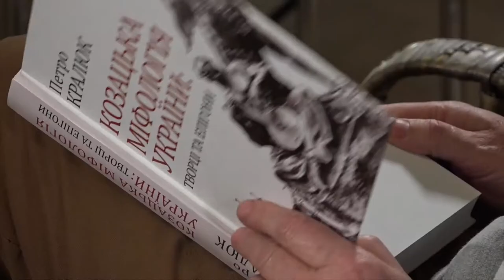Петро Кралюк «Козацька міфологія України» | Моя книга №13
Що таке козацтво? Звідки воно взялося? Міфів про козацтво існує чимало. Але всі вони мають пояснення.

Науковець Петро Кралюк вирішив тверезо подивитися на національні міфи про українських козаків. Що з того вийшло – зобразив у своїй книзі «Козацька міфологія України: творці та епігони». Цікаво, як формувалися міфічні уявлення про козаків? Ця книга – для вас!